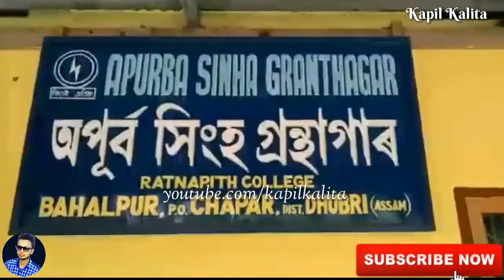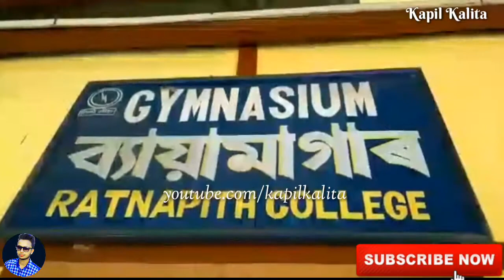Ratnapith College Chapar || Dhubri (Assam) || Kapil Kalita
Ratnapith College Chapar, Dhubri.

⭕ Ratnapith College was established in 1978 and is one of the oldest premier educational institute in Assam. The prime vision of the college is to transform the college into an excellent centre of learning. Ratnapith College has several departments with an impressive list of faculty members with experience and expertise in various fields.

Ratnapith College offers 3 years Degree course under Arts stream and other courses like Vocational Courses, Computer and IT Courses, etc..

Ratnapith College is equipped with all modern facilities and labs, Library, Hostel facilities, Gymnasium and a sprawling green playground.